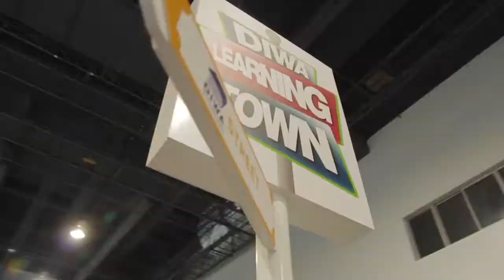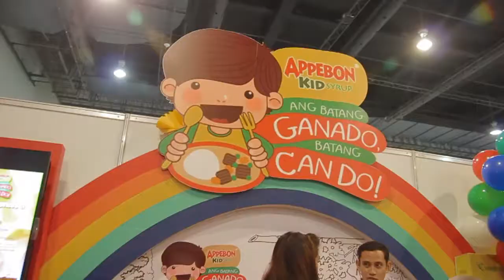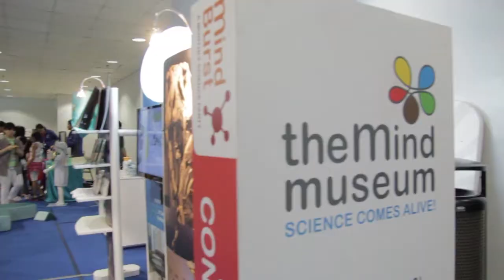SmartKids Asia 2014 (Philippine Edition)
SmartKids Asia, Asia’s LARGEST Educational Kids’ Fair, in  Manila, August 2-3, 2014 at SMX Convention Center!

SmartKids Asia Philippines, Asia's LARGEST Educational Kids' Fair is a fun family event where parents and children can discover and experience educational stimulation and mind expanding fun! Endorsed by and partnered with high profile influencers, SmartKids Asia Philippines offers unparalleled opportunities to explore the potential of children through must-see demonstrations, family-centric exhibits and product booths!

Combined with Education, Healthcare and Family Bonding activities , it is an ideal platform for parents to explore and focus on building blocks of a happy child and a strong family relationship for lifelong benefits. Definitely a Not-To-Be Missed Family Fair of the year!